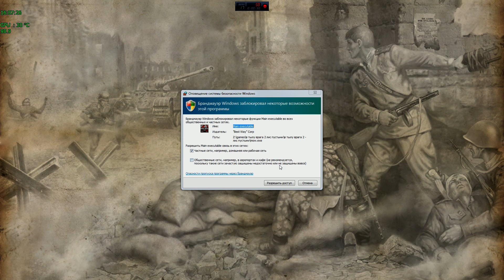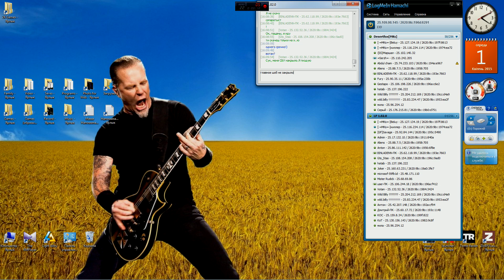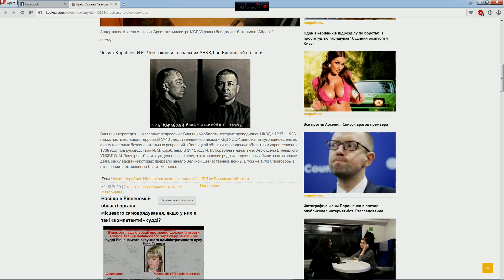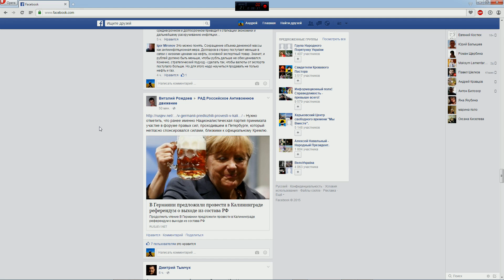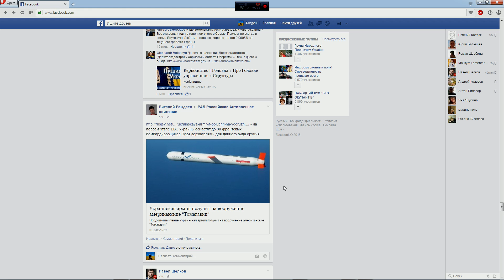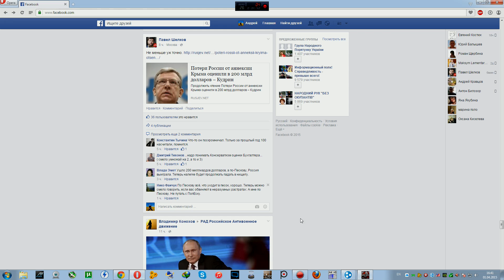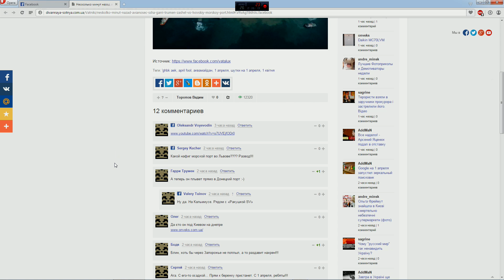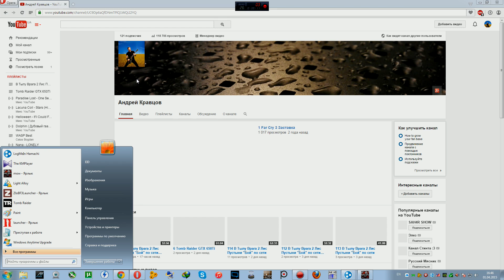116 В Тылу Врага 2 Лис Пустыни "Бой" по сети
Страйкер, binladenn VS. EID, Stas / binladenn, EID VS. GFaneasytarget, Stas